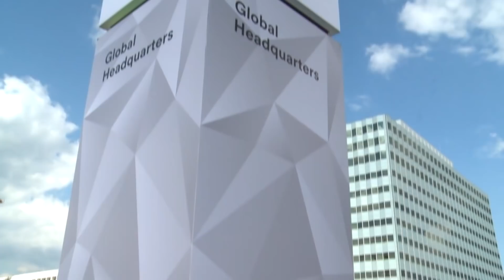3M CEO: Addressing Softness in China, Autos, and Electronics | Mad Money | CNBC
3M, the maker of Post-it notes, missed the mark in the first quarter of 2019. CEO Michael Roman explains what aggressive actions leadership is taking to address challenges and get ahead the rest of the year.

3M CEO: Addressing Softness in China, Autos, and Electronics | Mad Money | CNBC